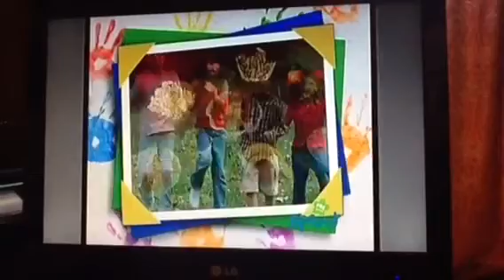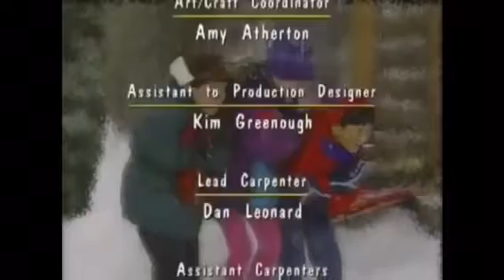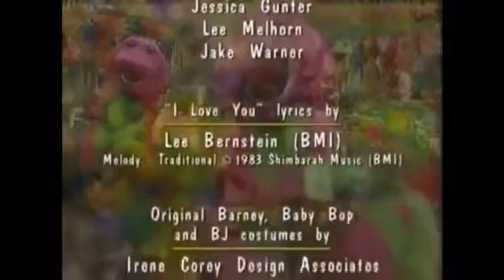Coming soon for the short credits of “If The Shoe Fits..”. Later!!